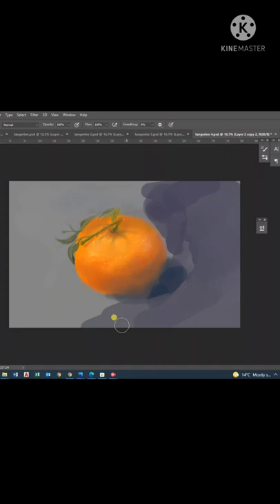art tutorial digitalpainting painting paint photography photoshop vangogh drawing sketch